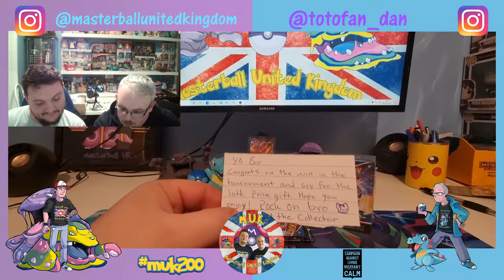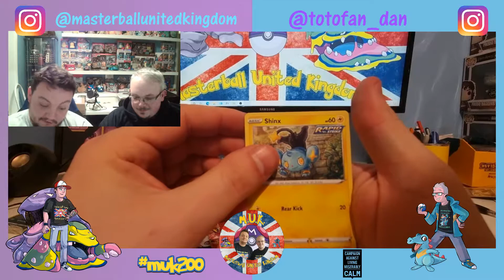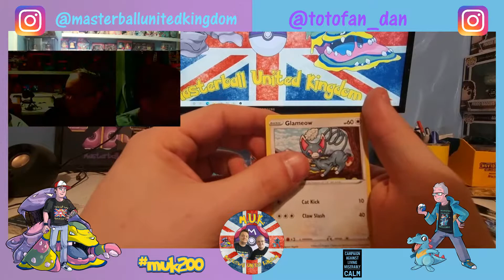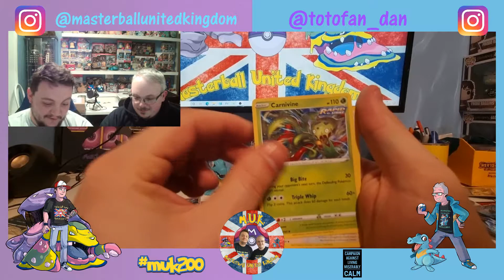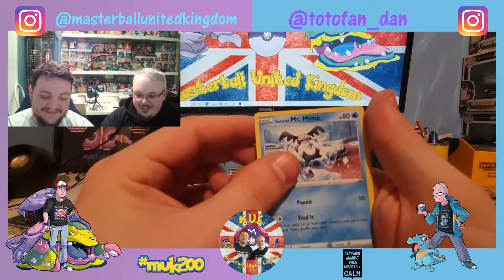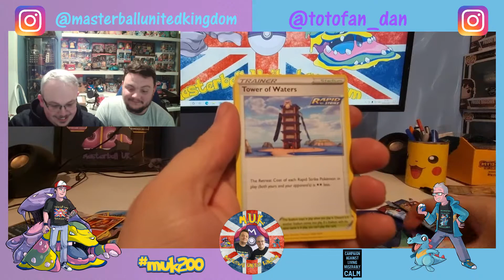*NEW POKEMON BATTLE STYLES IS HERE! * Prerelease Deck Pokemon Cards Opening!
The Dynamax Duo of Nath and Totofan Dan are back for 2021 !!!

After a long absence due to Covid-19 Restrictions aswell as Nath making home improvements and Dan moving house,

Todays video will see some Pokémail from Robert The Collector opened !!!
(Rob's Channel and Instagram are listed below so please check him out.)
The Pokémail has been received as a prize for winning the Darkness Falls Tournament our road to victory is linked below in the other projects section.

The Dynamax Duo have an early, Pre Release box of Battle Styles !!!

Will they hit a knockout and pull some of the rarest cards in this set or will this prove to be a fight they just can't win,

BEST OF M.U.K TO POST MALONE'S - ONLY WANNA BE WITH YOU.

Watch Our Road To Victory In The Darkness Falls Pack Battle Tournament hosted by Stacks TV🏆(Darkness Ablaze) :

If You Like What We Do Please Consider,

Comment Your Thoughts And Opinions In The Comment Section,

We have an amazing Giveaway for when we hit 200 Subscribers.

Also don't Forget Ring Our Little Bell To Get Notifcations On When A New Video Is Uploaded To Our Channel.

all rights to the songs in this video belong to there respected owners and are only used for fair play - entertainment purposes in our video, we are unaffiliated with any of the artists or producers.